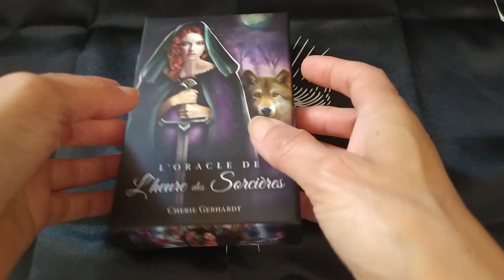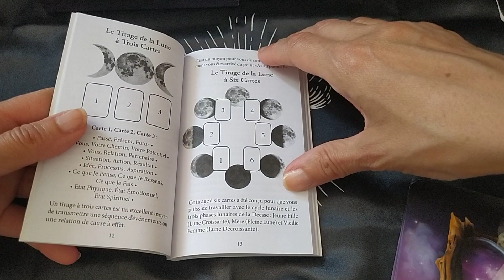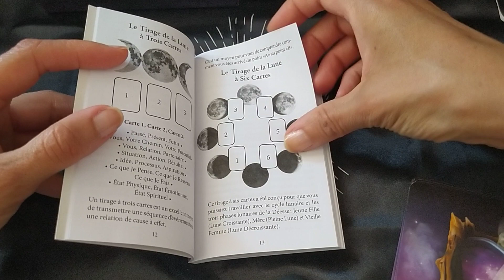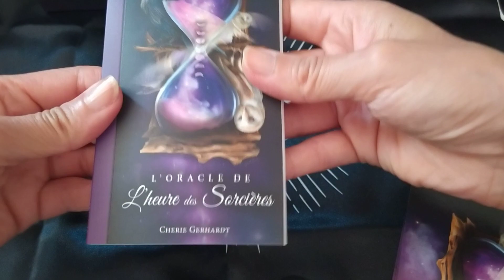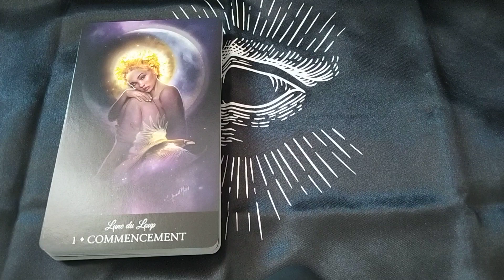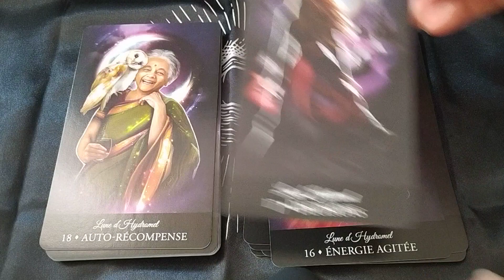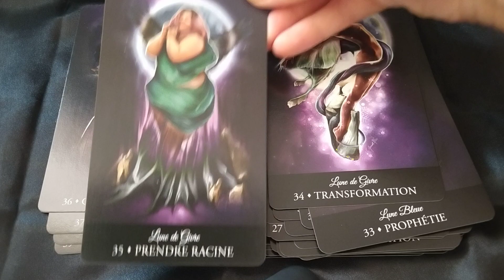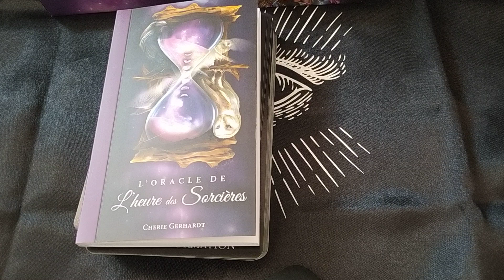L'Oracle de l'heure des sorcières de Cherie Gerhardt (Auteur)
L'Oracle de l'heure des sorcières - Editions Intuitives
Prix : 19.90 €